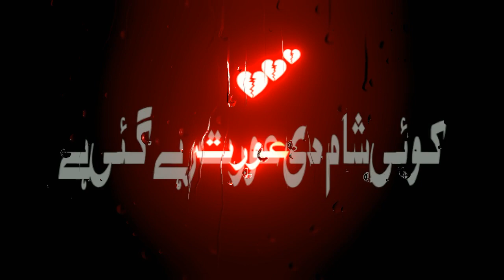15 Rajab Noha Status Koi Shaam De Auraat Reh Gaye Hai | Bibi Zainab (s.a) | Black Screen Productions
Koi Shaam De Auraat Reh Gaye Hai | Shahadat Bibi Zainab (s.a) | 15 Rajab Status | Black Screen Productions

➦   sᴜʙsᴄʀɪʙᴇ ᴛᴏ "ʙʟᴀᴄᴋ sᴄʀᴇᴇɴ
       ᴘʀᴏᴅᴜᴄᴛɪᴏɴs"

"Black Screen Productions "is one of best Black Screen Lyrics company in Pakistan. Our aim is to provide quality product to our viewers.
Channel.

YOU GUYS CAN USE MY VIDEOS BUT YOU HAVE TO WRITE THE LINK OF MY CHANNEL IN YOUR VIDEO DESCRIPTION.

Aap Log Mere Videos Ko Use Ker Sakty hai Lakin aap logo'n nay Apne Video Discription mai Meray Channal Ka Link Zaroor Lekhna hai

  🍀  Farhan Ali Waris Status Videos 🍀

Wafa Zamane Mai Ab Kaha Hai | Farhan Ali Waris | Alam Se Mango | Manqabat |Black Screen Productions

Tere Chehlum Kay Leye lyrics Noha || Farhan Ali Waris || Ayyam e Hussain 2019 || Black Screen Productions